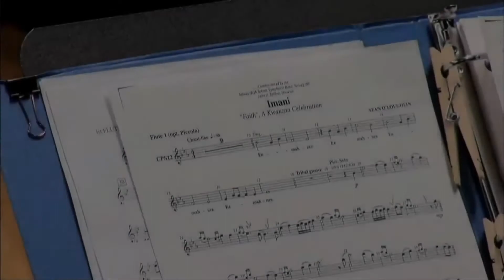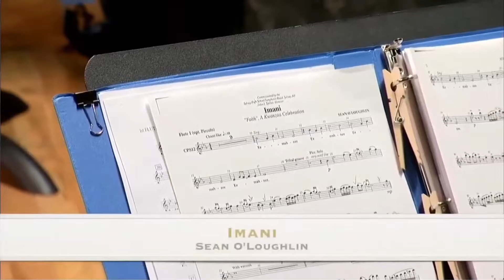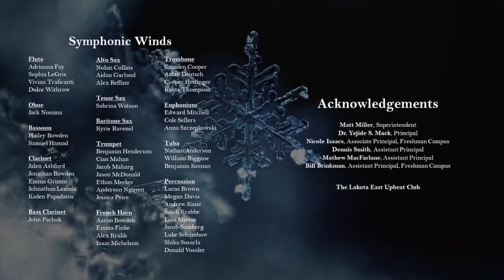Lakota East Winter Band Concert 2020